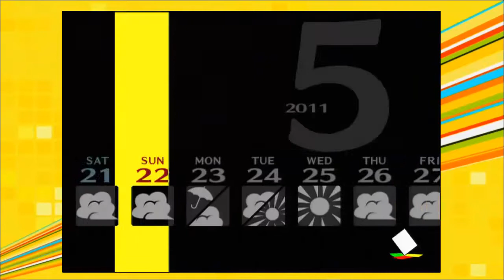Nexes Plays: Persona 4 (Part 21)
OH BOY! MORE SOCIAL LINKS?!